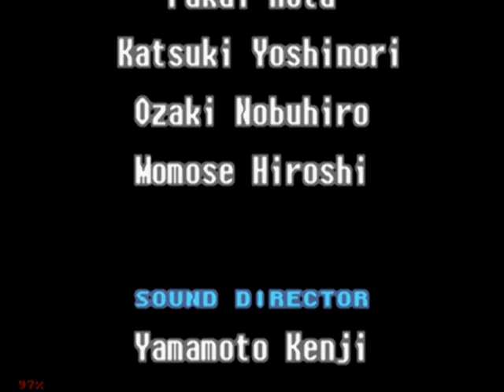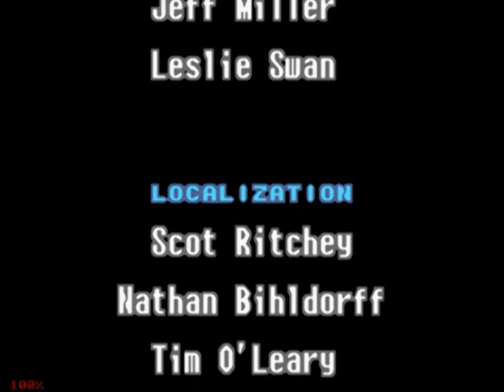Let's Play Metroid Fusion -- Blind -- Episode 48 -- FINAL --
(NOTE: dont mind the little bit at the end, just didnt waste the time to cut it out.)

Well thats it! the rest of the last bit of game play, and ultimately credits

Not a very long ending episode, but consider the last and this to be the ending.

thank you all SO much for watching, it really seemed as though you guys enjoyed this, pumping out 20 views in just a little while. was a GREAT let's play and im very thankful for my friends of requesting it and keeping me motivated to continue, you guys know who you are.